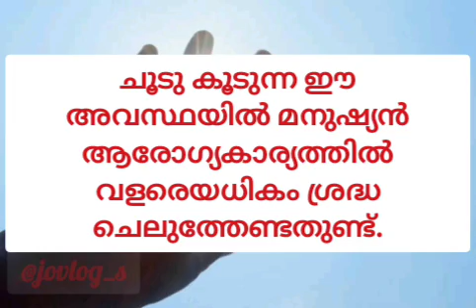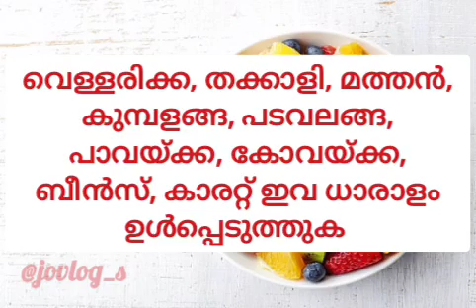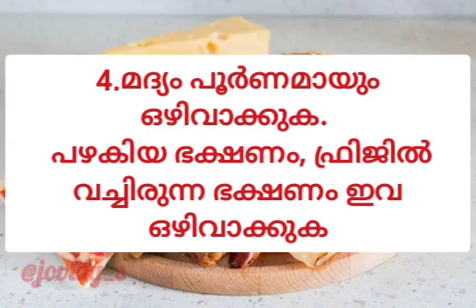കത്തുന്ന വെയിലിൽ ശരീരം തണുപ്പിക്കാൻ ഭക്ഷണത്തിൽ എന്തൊക്കെ ഉൾപ്പെടുത്താം.